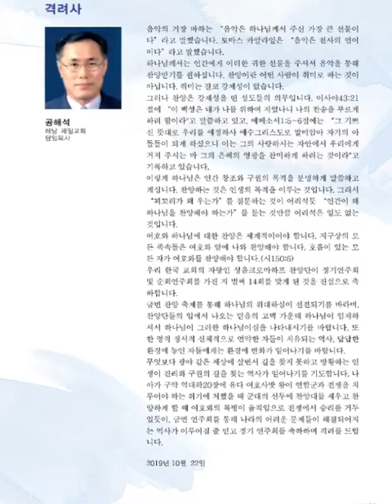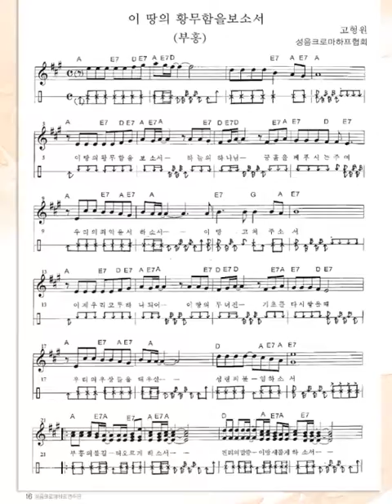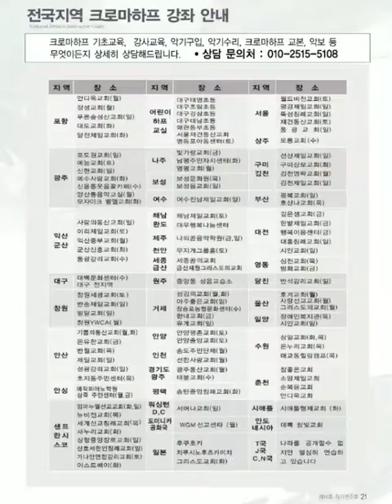성음크로마하프 찬양단 제14회 정기연주회 크로마하프(Auto harp) 연주회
◾성음크로마하프 찬양단
      국내 해외 크로마하프 연주회 알림

🔹️제14회  정기연주회
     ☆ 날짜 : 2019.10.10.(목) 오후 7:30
     ☆ 장소 : 대구 문화 예술회관

🔹️광주 순회연주회
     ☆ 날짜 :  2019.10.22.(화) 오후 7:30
     ☆ 장소 : 광주 남구문화 예술회관

🔹️안산 순회연주회
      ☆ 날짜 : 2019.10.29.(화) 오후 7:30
      ☆ 장소 : 안산 올림픽기념관

🔹️샌프란시스코 지부  제3회 정기연주회
    ☆날짜 : 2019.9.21(토)  오후 7시
    ☆장소 : 샌프란시스코 임마누엘장로교회

🔹️워싱턴 D.C 지부  제11회 정기연주회
    ☆날짜 : 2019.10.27(주일) 오후 6:30
    ☆장소 : 워싱턴  베다니교회

🔹️도미니카공화국 지부 제1회 정기연주회
     ☆날짜 : 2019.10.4 (금) 오후 7시
     ☆장소 : 도미니카 공화국  새로운 복음의 교회

ㅡㅡㅡㅡㅡㅡㅡㅡㅡㅡㅡㅡㅡㅡㅡㅡㅡㅡ
1. 좋은 날씨 주옵소서.
2. 은혜의 시간 되게 하옵소서.
3. 온전히 하나 되어 하나님만
    보여지는 시간 되게 하옵소서.